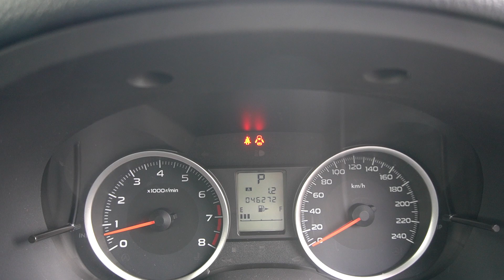SGD1865K YOM:2012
SUBARU XV 1.6I AWD